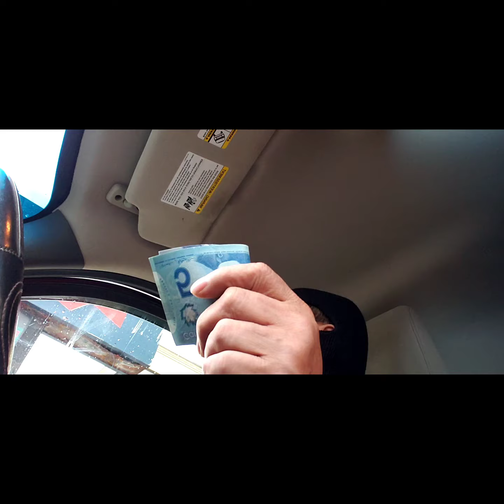Jollibee stop over Winston Churchill driving and back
boredom really kicks in
driving around